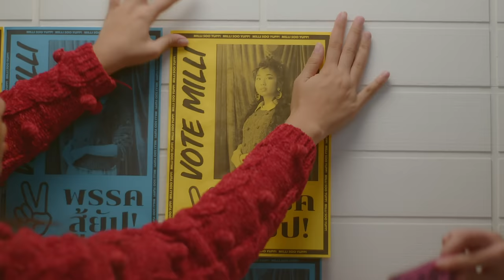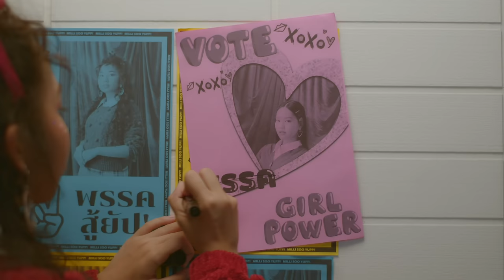MILLI - พักก่อน (Prod. by NINO) | YUPP!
MILLI - พักก่อน (Prod. by NINO)
ALL MUSIC STREAMING

Artist : MILLI
Lyrics by MILLI
Prod.by NINO
Mixed by NINO
Mastered by Alex Psaroudakis
Executive Producer - Lunaticfluker

Lyrics
[Pre-Chorus]
พูดไม่รู้ไม่เรื่อง ไม่มีใครรู้มึงพูดอะไรพูดเร็วชิบหาย
เหมือนรีบไปตายมึงควรไปคายลิ้นอีดอก
Talking shit all day and you always doing nothing
เบิ้ดคำสิเว่ากับมึงทุกสิ่ง, what can I do, uh, fuck it all

[Chorus]
พักก่อน แม่บอกให้เธอพักผ่อน
ยังละอ่อนยังสาวลูกหลาวอย่าไปทักก่อน
พักผ่อน พี่อยากให้น้องได้พักผ่อน
พูดเหมือนหล่อนเมายาคุม น้องควรกลับไปน๊อนนอนนะ

[Verse 2]
ไปต่อไม่สะดุด เรื่องผู้ชายไม่มีหยุด
หลุดจากคนนี้มึงควรพักก่อนสักนิด
ก่อนที่เขาจะทำลายให้หัวใจมึงเป็นพิษ
คิดจะพักก็ Kit Kat คิดจะซักก็บรีสแงะ
คิดจะยักให้พักแมะ แต่คิดจะรักให้ทักแชต
แค่คิดถึงหนู MILLI อยู่ใน Y-U-P-P
ส่วนมึง R-I-P is calling, bitch, มี limit เดี๋ยวไม่ตายดี
นิสัยมึงก็โครตโสมม พูดเผาเพื่อนตรงหน้าเสาธง
แอ๊บแบ๊วทำเป็น good แล้วก็ขอให้หลัวชม
มึงอย่าทำมาพูดมากเดี๋ยวเจอพลังที่หัวนม
ลีอูหลอกดูก สักก็แต่พูด พูดนี่พูดโน่น
ลีอูเลี้ยหู้ ลอตูแสหลู ซัมคุมลานคูน ปากไม่มีหูรูด
ถ้ามึงพูดไม่จริงก็ขอให้มึงอ่ะจู้ด ๆ ปู้ด ๆ

[Pre-Chorus]
พูดไม่ได้ศัพท์เพราะว่ายามันพาหลอน
มึงพูดไม่รู้เรื่อง มึงควรกลับไม่นอนหมอน
Yo, bitch, talking shit, ควรให้หมาไปสอนหอน
พักบ้างดิพักผ่อน ก่อนที่จะรักมึงพักก่อน

Choreography by
Duangkamon Srichuen
Warinsiya
Kamonchanok Dangkhan
MILLI